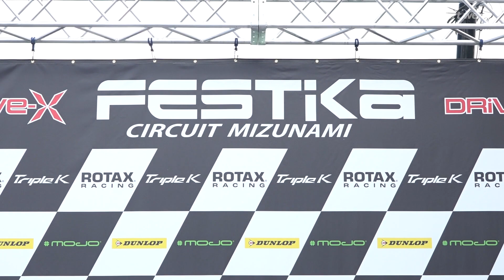ROTAX MAX 瑞浪シリーズ2023 第5戦 Mini MAX 表彰式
開催日：2023年8月5日(土)
開催場所：フェスティカサーキット瑞浪（岐阜県）
大会名：ROTAX MAX CHALLENGE 瑞浪シリーズ2023 第5戦